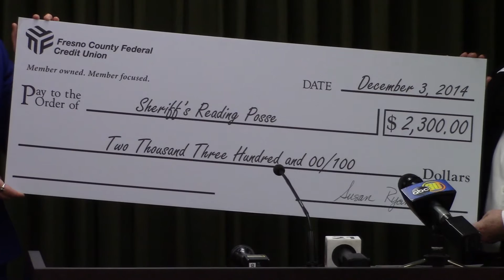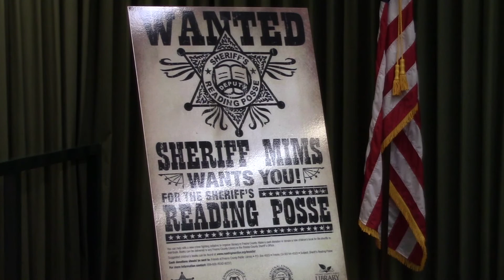Fresno County Sheriff's Reading Posse Gets Financial Boost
Fresno County Federal Credit Union donated $2,300 to the program which aims to increase literacy in our youth and in turn decrease crime in our community.